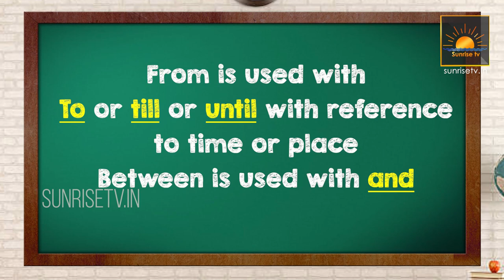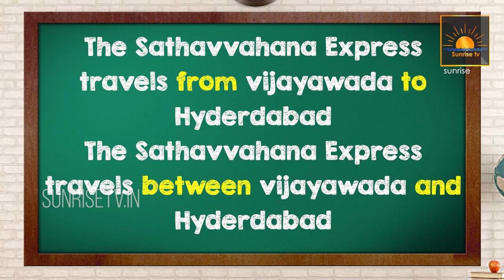Spoken English in Telugu | Prepositions in Telugu EP 7 | From, Between, round & around | Sunrise Tv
Description : Spoken English in Telugu | Prepositions in Telugu EP 7 | From, Between, round & around | Sunrise Tv